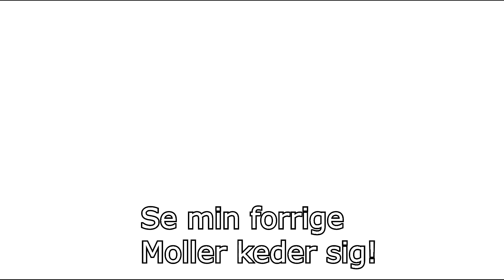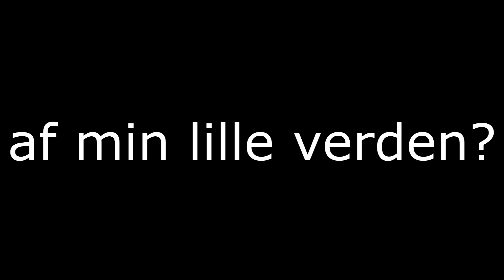Moller keder sig #7 - GØR DET BAGLÆNS! #1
I skal ikke sige jeg ikke er dedikeret i mine videoer! Jeg ræv en lille lok hår af da jeg lavede kolbøtten! Hahah!
Jeg kedede mig som altid, og har overvejet i længe hvordan jeg kunne lave den her slags video! Det var i hvert fald sjovt at lave, så håber da som altid at i nød den!